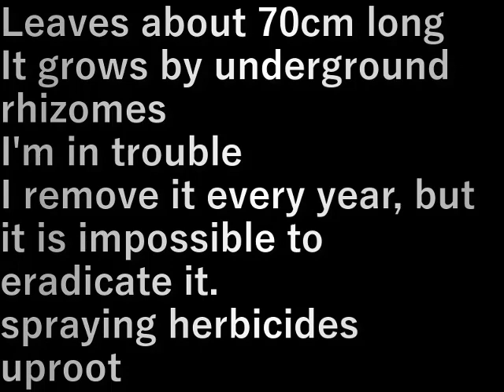通脱木抜き(2024.1.22)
70cmくらいの葉を付ける
地下茎で増えていくから
困っている
毎年抜いているが根絶は無理
今年から除草剤を撒き様子見
根絶する

Leaves about 70cm long
It grows by underground rhizomes
I remove it every year, but it is impossible to eradicate it.
spraying herbicides
uproot

設備屋の適当田舎暮らし